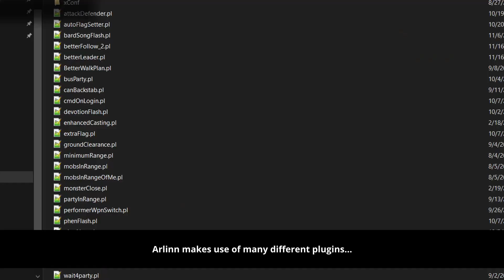BOTS vs RAGNAROK: Party Leader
This video covers some of the main functionality that my Bot Party Leader has. While I did have plans to do a video like this for each of the party members, it took a good chunk of time to put together so I won't be getting to that any time soon. Enjoy!

Arlinn Kord is of course a reference to the Innistrad Planeswalker of the same name.

0:00 Intro
0:27 Navigation Tech
2:01 Boss Hunting Tech
3:22 Attack Logic
4:20 Skill Tech
5:27 Plugin List
5:49 Outro

All footage was recorded on a bot friendly server called Asgard's Glory

It is a pre-renewal with low rates, only a little custom content tailored for bot users, and has a pretty active Discord.